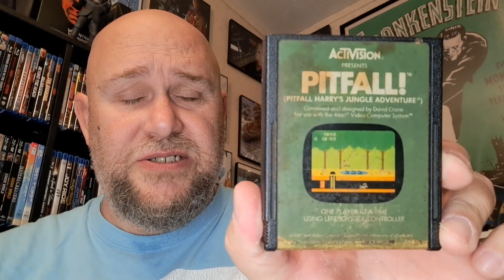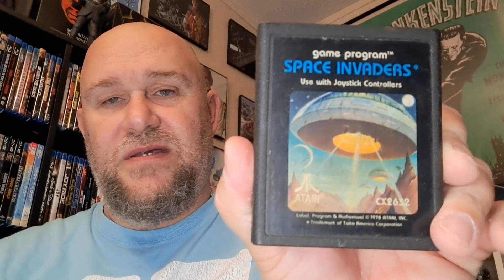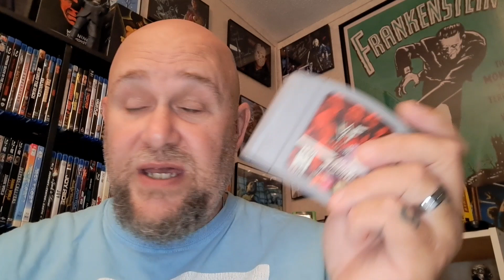Video Game Update: Trade From Scott's Slasher World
check out Scott's channel and video